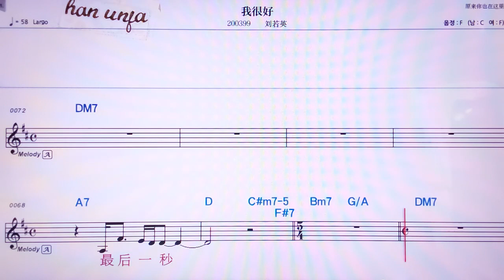💖 위헌하오/ 리유루어링👍MR,노래방, 가라오케, 악보, 코드, 가사 ,Karaoke,반주